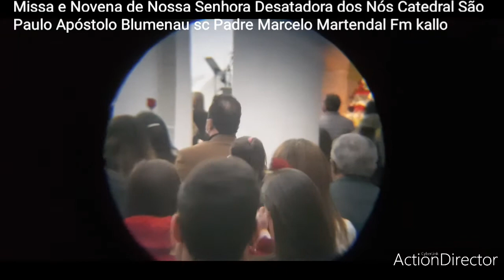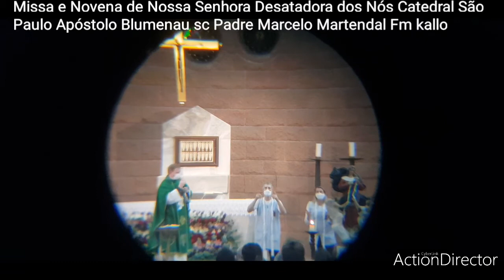As portas vai se abrir. Pe Marcelo Martendal.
Missa e Novena de Nossa Senhora Desatadora dos Nós Catedral São Paulo Apóstolo Blumenau sc todas as quinta feira ás 19 horas.